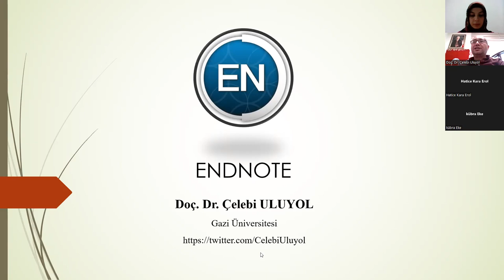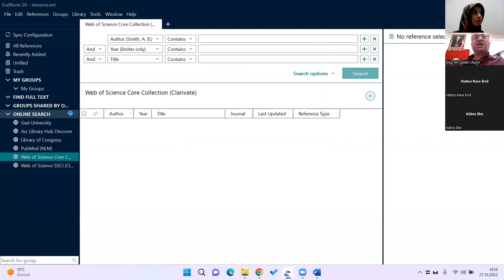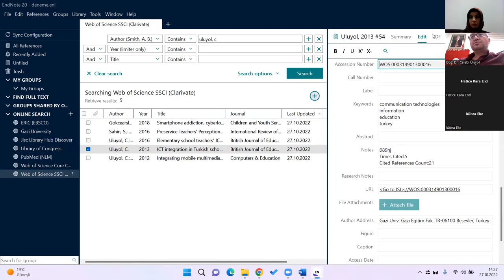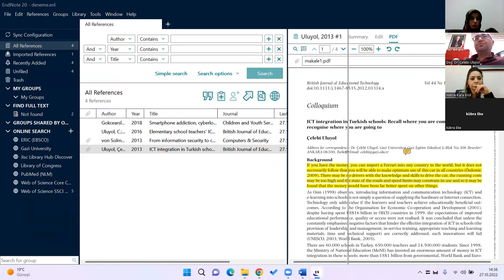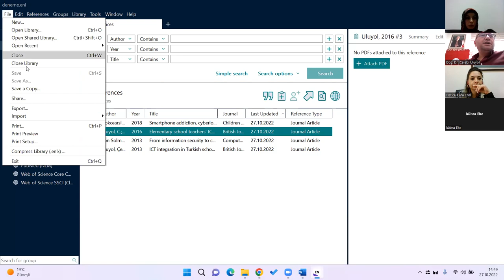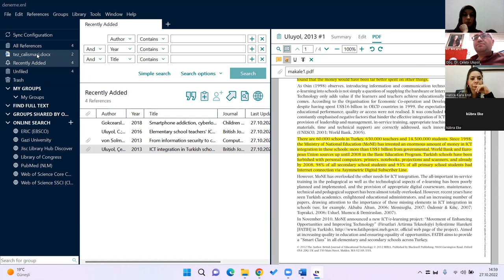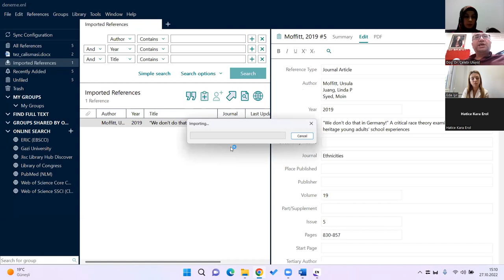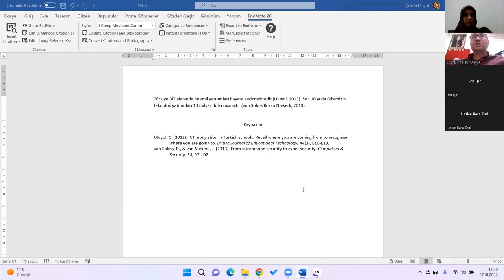Eğitim Konferansları Serisi-17: EndNote Referans Yönetim Sistemi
Gazi Üniversitesi Eğitim Bilimleri Enstitüsü Eğitim Konferansları Serisi-17: EndNote Referans Yönetim Sistemi

Konuşmacı     : Doç. Dr. Çelebi ULUYOL
Tarih ve Saat  : 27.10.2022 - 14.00